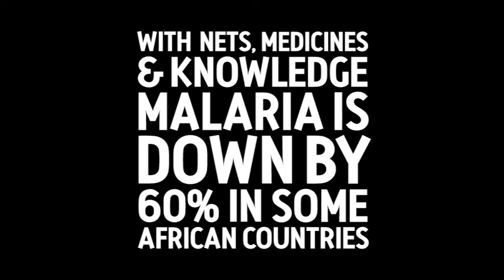See Africa Differently - James Fox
Actor James Fox prepares to record a good news message for See Africa Differently. He struggles with being associated with malaria in this funny video. With nets, medicines and knowledge malaria is down by 60% in some African countries.

Got a minute to spare? Fancy a giggle? Want to hear more good news about Africa? and tell your friends about them.